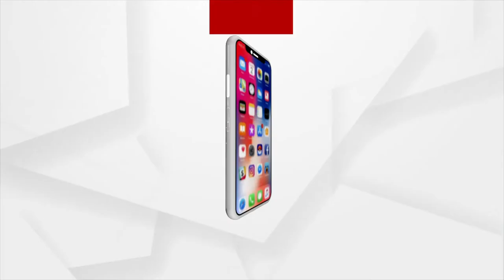BigBreaking : ନ୍ୟାସନାଲ ହେରାଲ୍ଡ ଅଫିସ ସିଲ୍